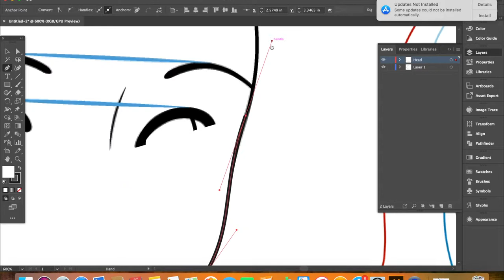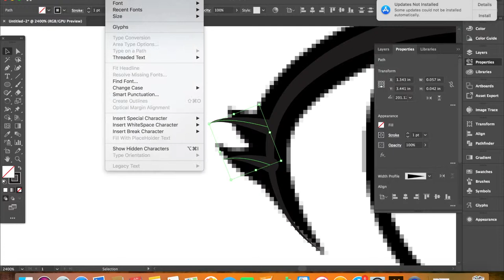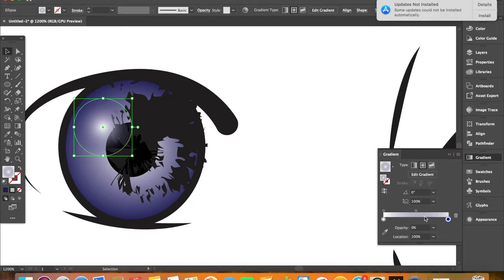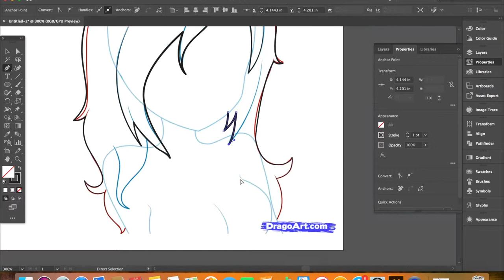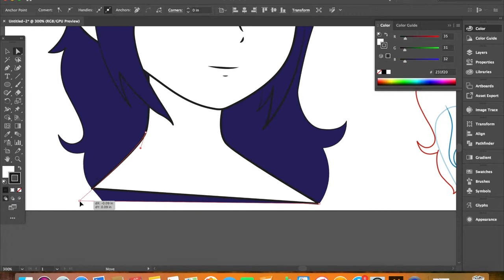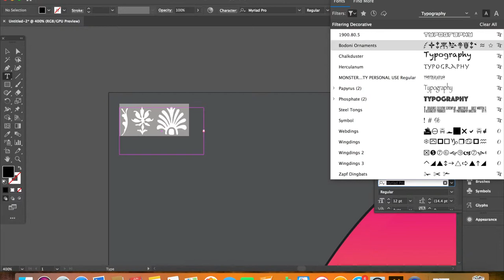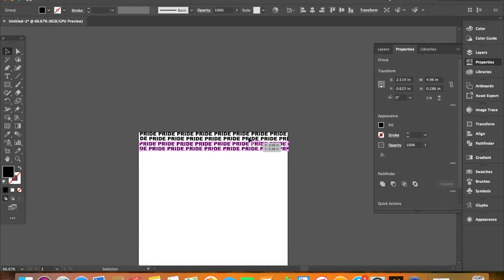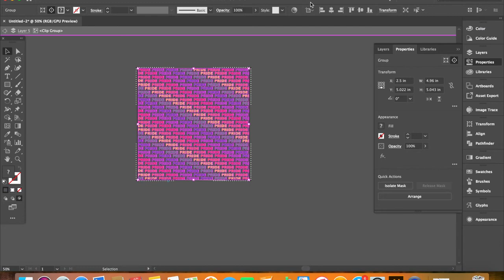Pride Month 2019 (Speed Paint)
This is a design I created for pride month 2019. Although some people don’t support the LGBTQ community, I do. Thus this was created to show that.

Songs -
Beautiful Girls (Radio Disney Version) by Sean Kingston
Can You Feel the Love Tonight by Elton John
Good Girl by Dustin Lynch